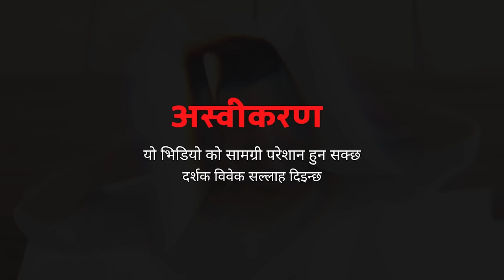Samanata Shrestha Case (explained in Nepali )